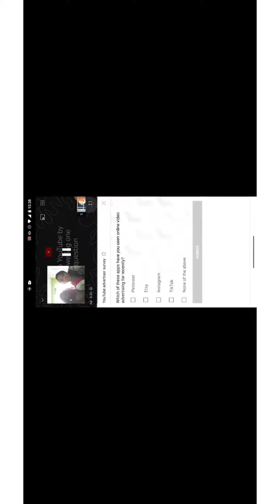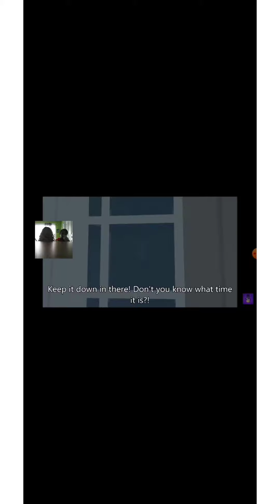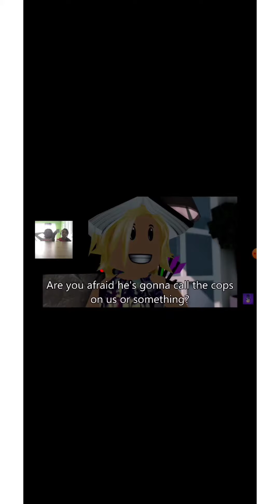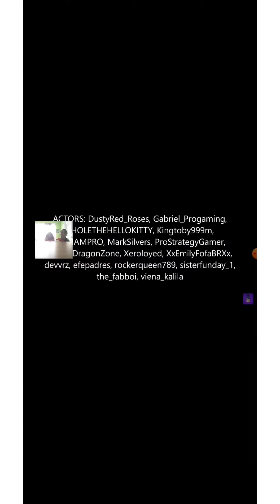Roblox scared movie never watch